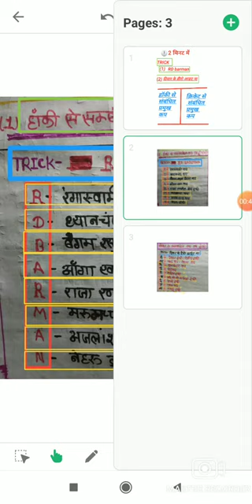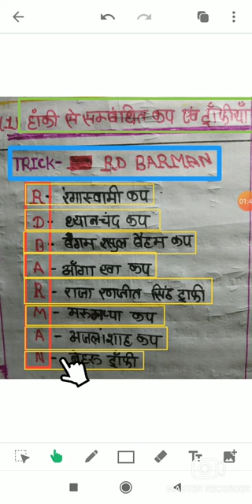Hockey and cricket cup & trophy tricks ओके और क्रिकेट महत्वपूर्ण कप और ट्रॉफी ट्रिक्स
is video mein aap jindagi ki short tric se sports cup and trophy kese yaad Kare
GK triks
GK in Hindi
sports cup
hockey trick
GK questions
GK current affair
examination 27
crazy GK
world GK